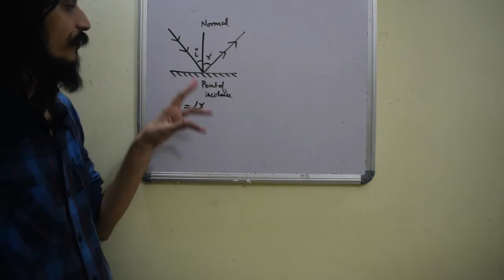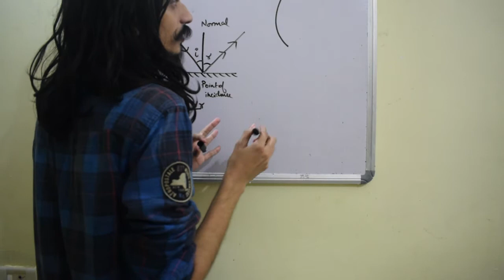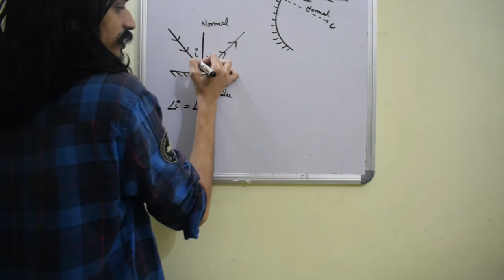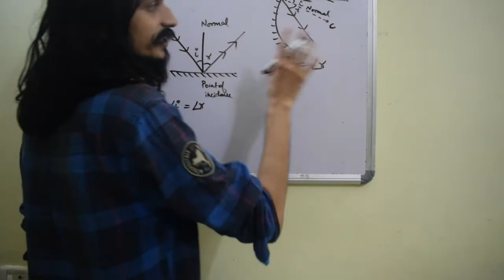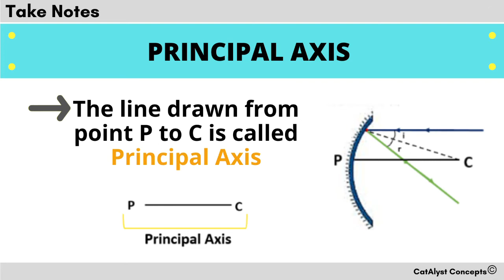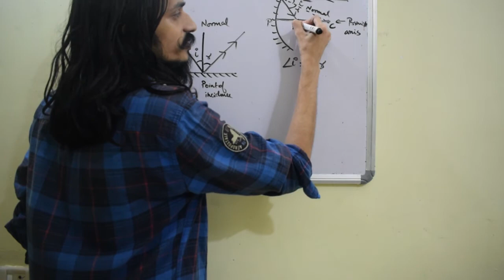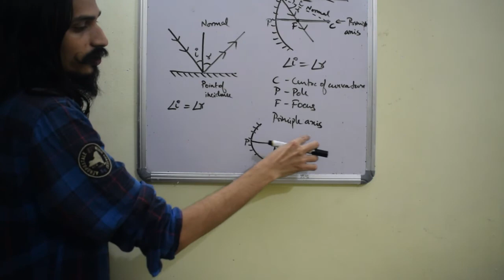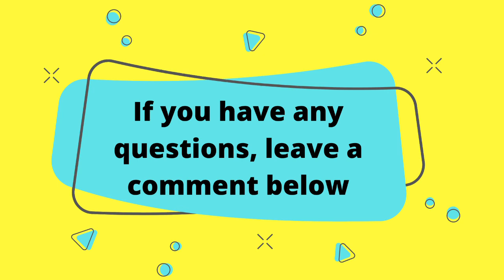Lesson #3 | Law of Reflection for Curved Mirrors | Grade 10 SCERT | Reflection of Light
CatAlyst Concepts presents 'Law of reflection for curved mirrors'. What will we learn:
1. What is law of reflection for curved mirrors?
2. Steps to show law of reflection

Test your knowledge and get immediate feedback for your answers by clicking the quiz link

Stay Curious! Happy Expurrimenting!